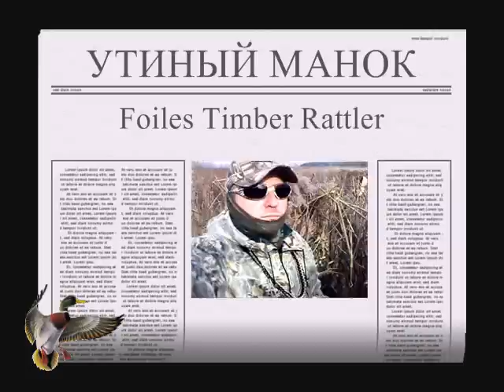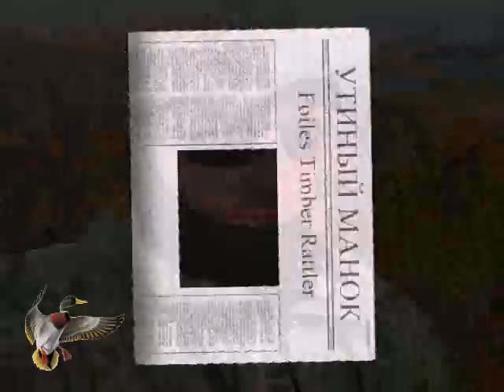Утиный манок Foiles Timber Rattler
Быстрое устранение проблемы залипания в утином манке Foiles Timber Rattler